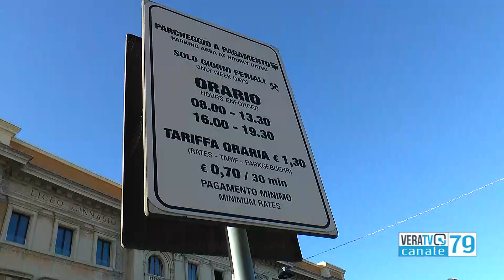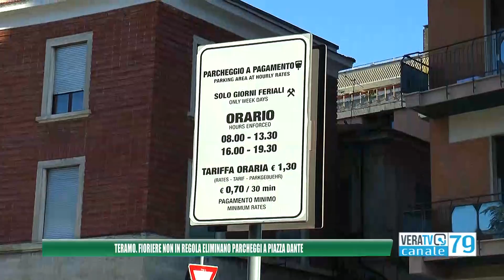Teramo - Fioriere non in regola eliminano i parcheggi in piazza Dante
Protestano commercianti e opposizione.